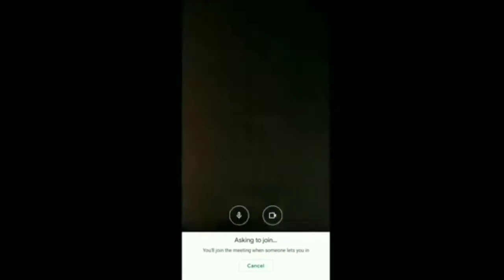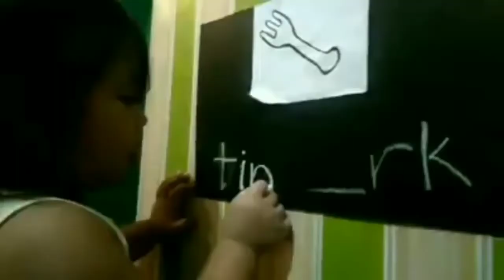Pinoy funny videos / pinoy funny moments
Mga nakakatawang video compilation ng pinoy

Humingi ng tulong ang king cobra sa mga tao, magugulat kayo sa ginawa ng mga tao sa kanya

Isang kakaibang phenomenon ang natanaw ng kapitan ng isang barko na muntik ng tumapos sa kanilang buhay

RELATED CHANNEL
Asiong Daldal Stories
TaraTV Facts
DMS TV
Historyador
Tito ChaoTV Facts
Marvelous Facts
Ask Teacher Popong
Kaalaman
Archlight Media
Tinagalog
ClarkTV Facts
Jp Amazing Stories
Alamin Mo
LeonMata Tibi
Tinig PH
Bulalord
Gazebo
Madam Info
Kwentong Tagalog
Alam Mo Ba
IsportsZone
3B Hoops
Win YT

Ivana Alawi
Kathryn Bernardo
Alex Gonzaga
Ja Mill
CongTV
BruskoBros
Emman Nimedez
Ranz Kyle
Niana Guerrero
Zeinab Harake
Akosi Dogie
Doc Willie Ong
Donnalyn Bartolome
Tukomi
Jelai Andres
XDJames
BITAG OFFICIAL
Viy Cortez
Michelle Dy
Trinidad Siblings
ESPN5
Keith Talens
Wil Dasovich
The Hungry Syrian Wanderer
junnieboy
Pamela Swing
LIVELOVEPARTY.TV
Viva Records
Brains techKnowlogy
Vice Ganda
The Gold Squad
vividplays channel
Andrea Brillantes
Eat Bulaga
Miniature Cusina